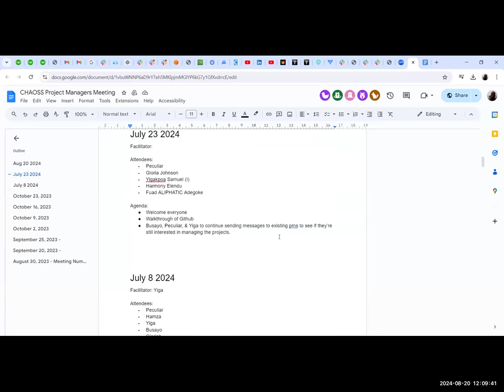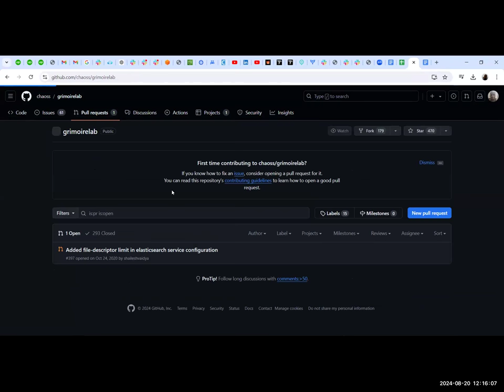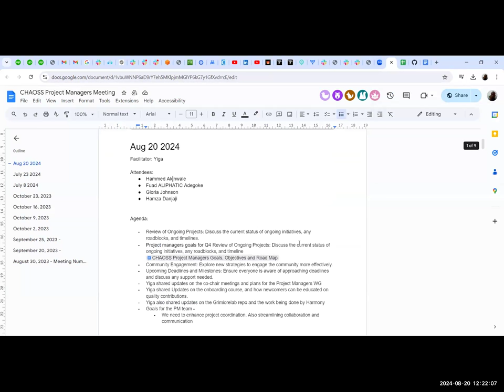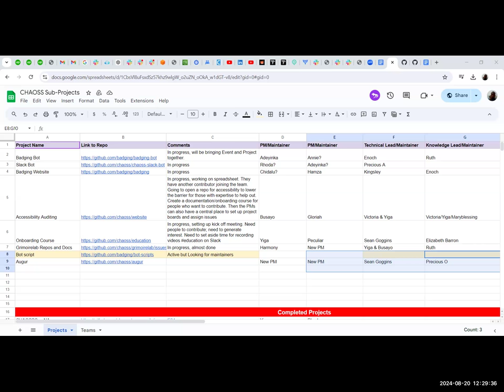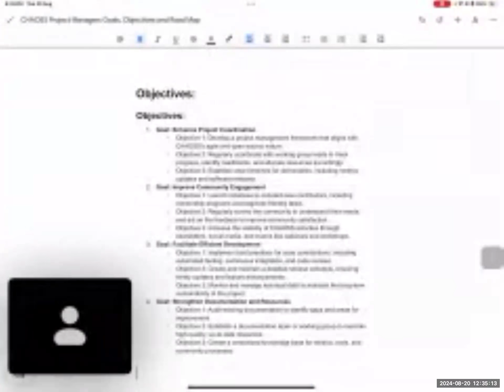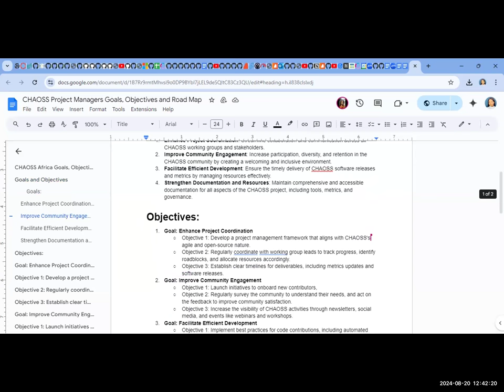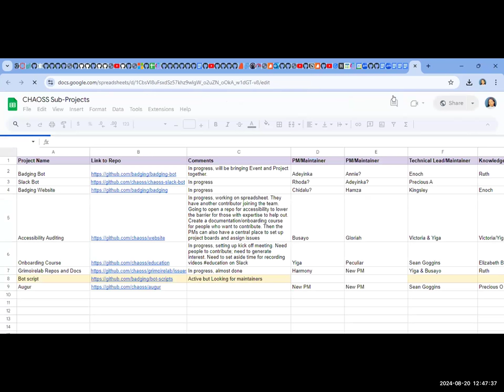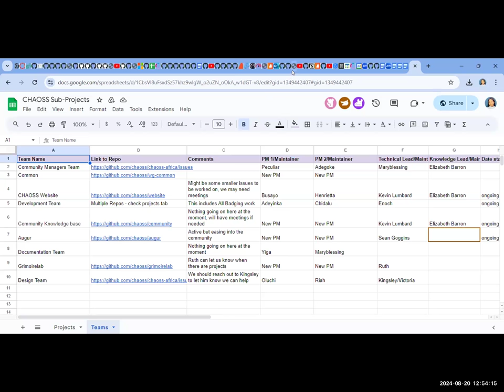CHAOSS Project Manager Meeting, August 20, 2024